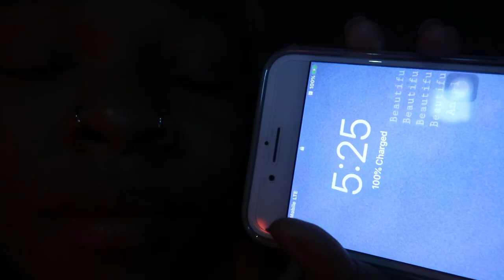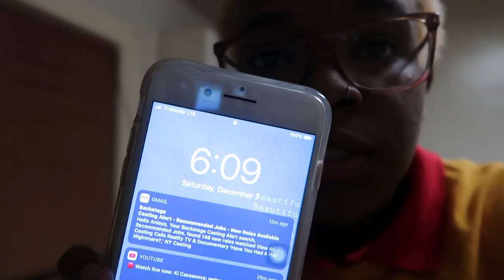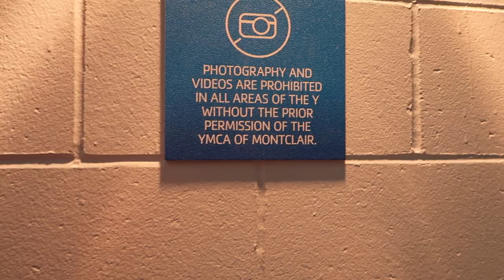GRWM at 5am for work.. || vlogmas day 10 || oxniya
sup my dudes and dudets

heres me GRWM…….. AT 5AM ON SATURDAYS
this is me..yes me.. every Saturday …
I hope you guys enjoyed, Im really trying to catch up with the uploads for vlogmas hopefully soon Im gonna grind out some more videos for you all!!

Also follow the clothing line Instagram @nuzenz

NEW UPLOAD SCHEDULE:
Tuesday & Friday @3pm